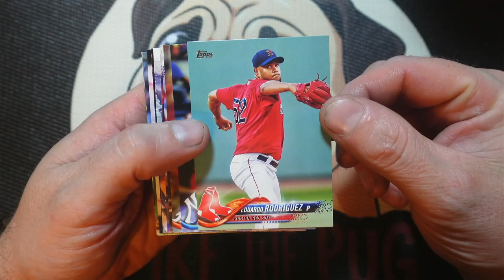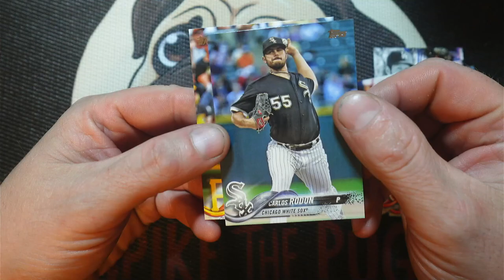2018 Topps Baseball Pack Rip!